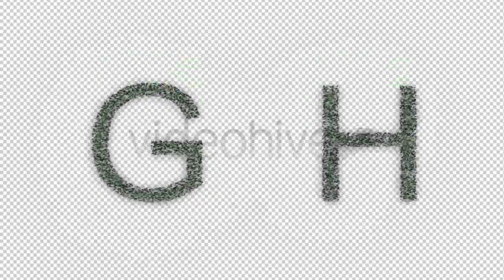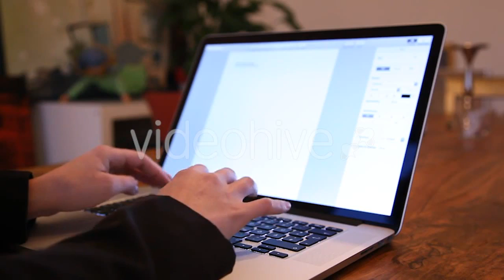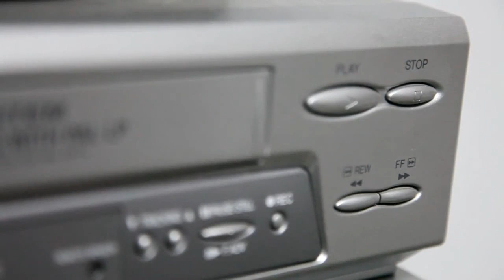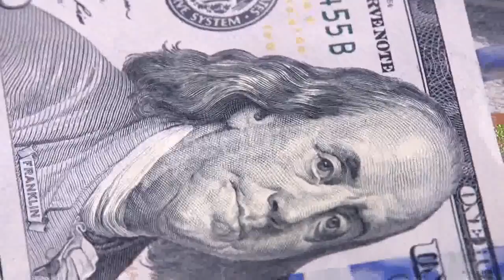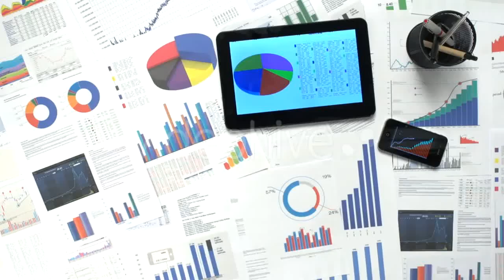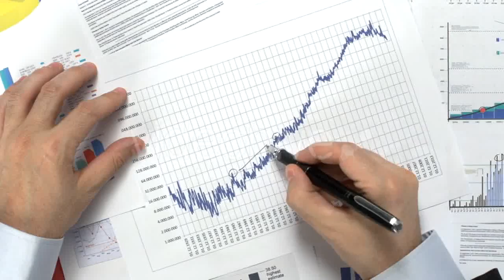Dolphins Marine Park 31 - (nature) Stock Footage | Mega Pack +40 items